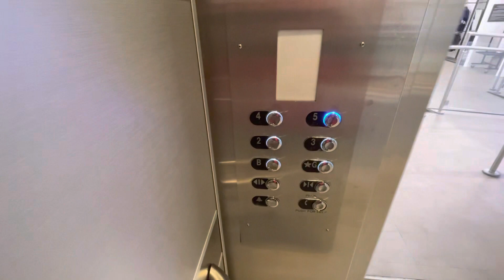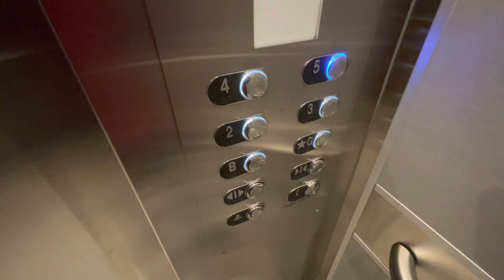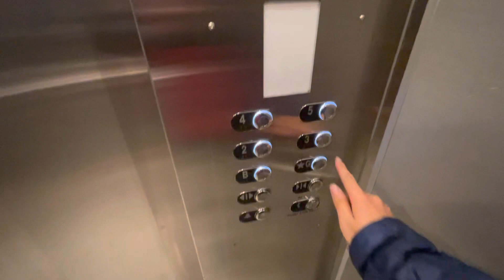Dover/Turnbull (Mod by Kone) Traction Elevators - Hudson’s Bay (Rideau/Downtown), Ottawa ON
These was used to be Vintage Dover/Turnbull and was since modded by KONE. The cab of these elevator are nice. Otherwise very modern elevator by the way.